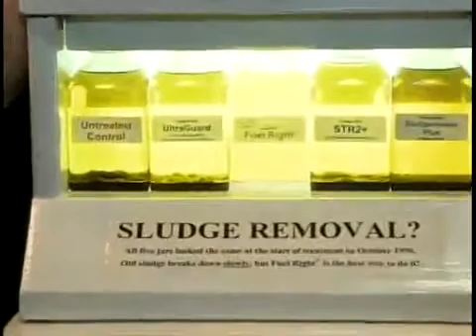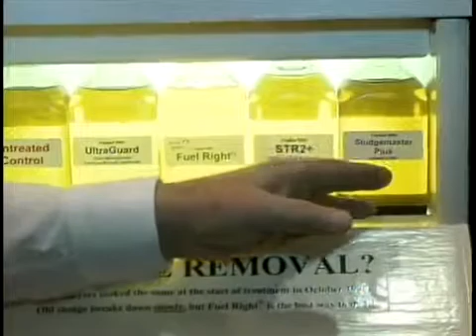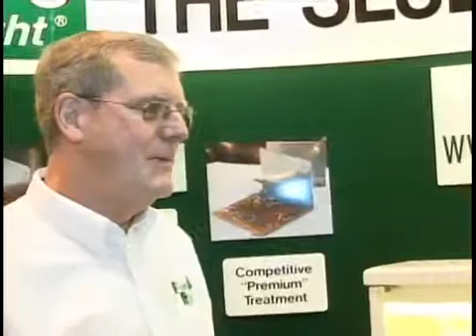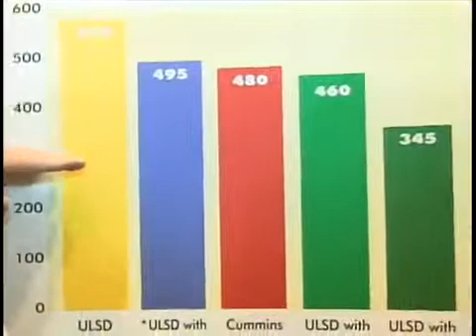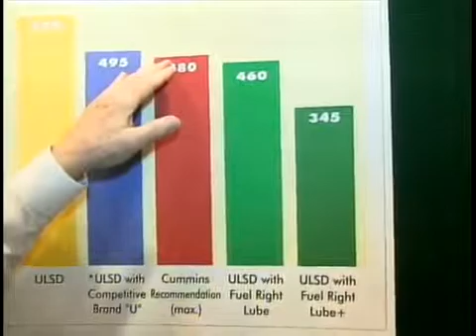Fuel Right Founder Bob Tatnall Explains How Fuel Right Works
- Fuel Right founder Bob Tatnall explains why Fuel Right is the ideal solution to eliminating sludge and corrosion in diesel and fuel oil applications, with this cutting edge fuel additive.

Fuel Right is the industry leader for fuel treatment to help stop corrosion, sludge and fouling in diesel, home heating oil, marine diesel, heavy machinery, agricultural and standby generator fuel applications.

Fuel Right has been named #1 for anticorrosion & anti sludge by the Petroleum Marketers Association Of America.